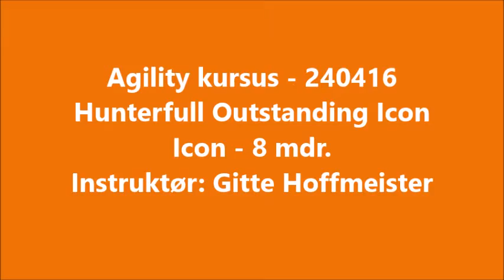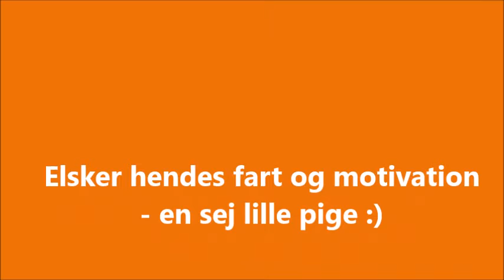Icon 240416 C